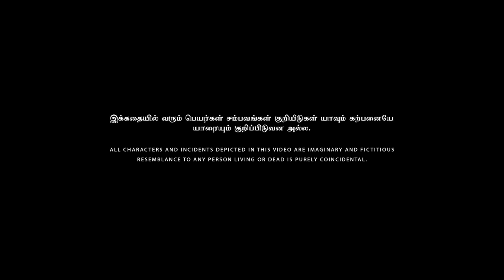Puthu Car Alaparaigal - Nakkalites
A middle class family buy's a new car to their home. When family starts to prioritize car over family, series of funny incidents starts to unfold.

Written & Direction
Krishanakanth N

Cinematography
Sujith S

Editing & Design
Elankavin PS

Music
Vivek Saro

Asst.Director & Production
Gowtham

Scrip Head
Prasanna Balachandran

Creative Head
Rajeshwar

Cast
Meena
Dhronaa
Prasanna Balachandran
Vivin
Gowtham
Aadan kumar
Prakash (ambal autos)
Priyadharshini (ambal autos)
Hemashri (ambal autos)
Vasanthi (ambal autos)